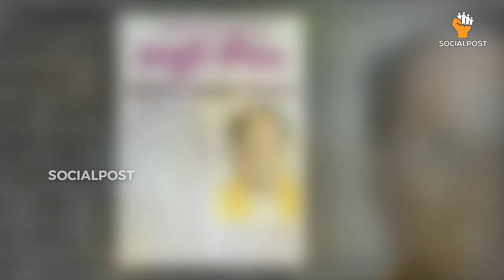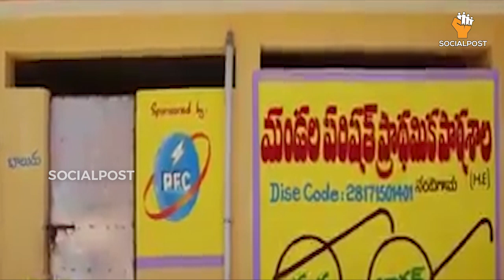Kodela Siva Prasad Rao Biography | TDP Leader AP Assembly Ex-Speaker | AP NEWS | Chandrababu Naidu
Kodela Siva Prasad Biography | TDP Leader AP Assembly Ex Speaker | AP NEWS | Chandrababu Naidu

Hello Friends,